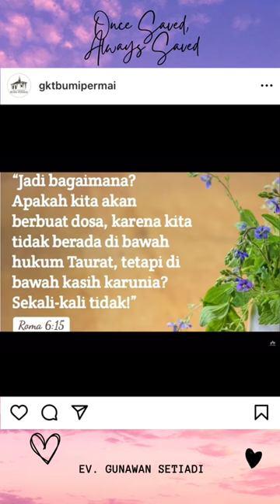One Saved, Always Saved - Ev. Gunawan Setiadi